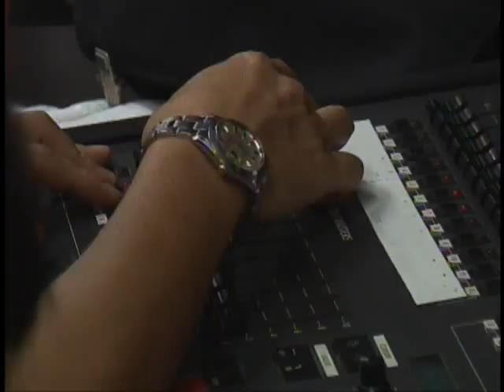ごまっとう - SHALL WE LOVE? (メイキング映像) [Making of]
ごまっとう　1st Single

「SHALL WE LOVE?」　シングル V